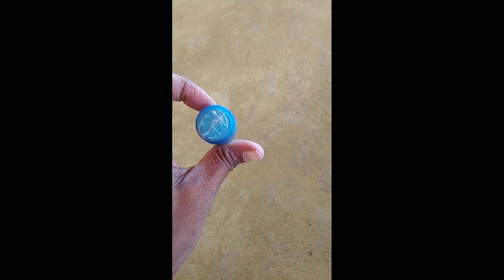கோழி பேன் நீங்க மருந்து